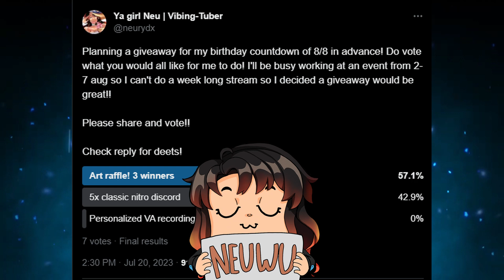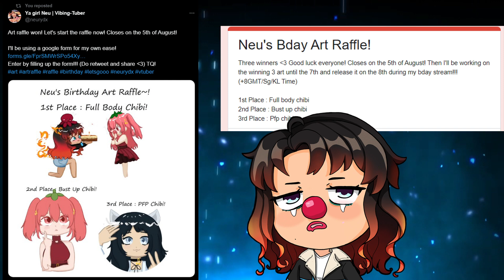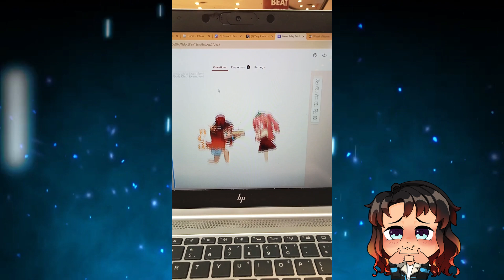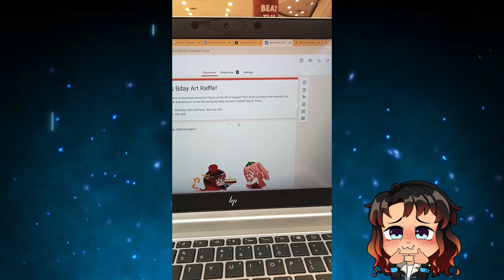【 Announcement 】8/8 Birthday Art Raffle Results!!!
Tqsm everyone for joining. I loved reading each and everyone of your messages and notes for my birthday. I'm sorry this took so long to announce I got busy in August and was burnt out in early September but I PUSHED THROUGH AND DELIVERED. I hope everyone will continue to support me in the future!

      CREDITS!    ↴